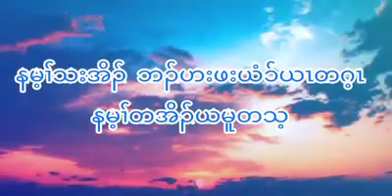Karen song YURI ( All for you ) 🎶🎵🎼🥀💯🔥